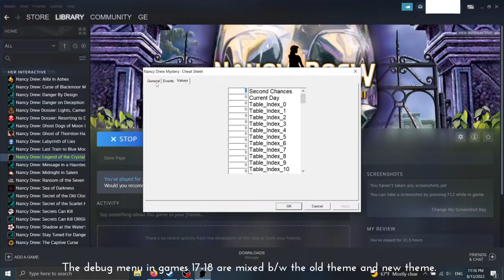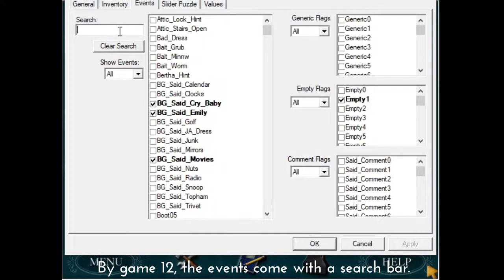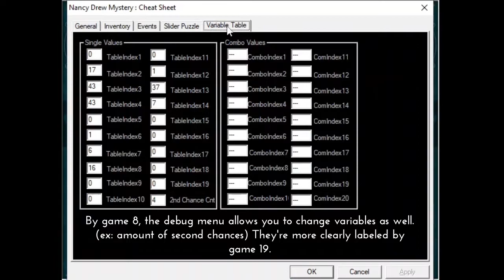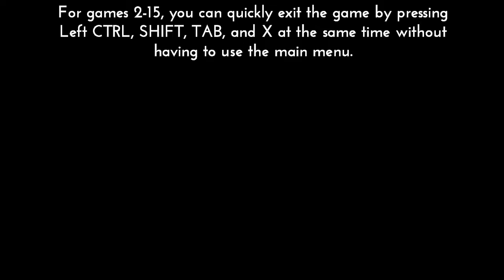Nancy Drew (PC) - How To Activate & Use The Debug Menu In Every Game Before MID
HeR Interactive has taken down videos showing the debug menu before, so if you can't find this video, you know why (and why I've been REALLY hesitant to make this video for the last year and so). The debug menu is found in every Nancy Drew PC game (except Midnight in Salem) as a tool for the user to manipulate their game. I heavily recommend saving your game before using the debug menu in any way as it can cause major issues. That being said, once you get the hang of the debug menu, it can be rewarding to do things you typically physically can't do in these games.

Also, apologies if the footage is edited to the point where my comments last only a few seconds and if my comments aren't perfectly visible.

00:00 - Activating It
00:05 - Changing Inventory Items & The Different Interfaces
01:22 - Changing The Scene
01:34 - Changing The Events / Flags / Logic
You can actually edit Events in STFD & MHM, just press 1, 2, and 3 for the different pages for Events. Only MHM has a 3rd page.
02:09 - Changing The Variables (since CAR)
02:17 - View Game Information as White Text (specifics differ by game)
I forgot to mention this in the video, but Timers are only present for games between CUR & VEN and since DED (as in, are able to be shown by pressing T).
How Timers works between CUR and VEN is admittedly confusing to me.
For Timers since DED, I can at least say that you are able to see how long a current timer actually lasts and how much time you have left and that you can use the debug menu to make a current timer instantly run out.
For Timers between VEN and DED (not including VEN and DED themselves), I believe timers can be manipulated under the Variables section, although this doesn't apply to every game included as they may not be under Variables for some games in the first place.
02:58 - Enabling Fast Convo (not functional b/w ICE & HAU)
03:43 - Enabling End Convo (only functional b/w SCK & FIN in certain cases)
03:57 - View Game Information as Pink Text (b/w SCK & CRE)
You just need to press Left CTRL and V to do this, not the whole shortcut shown in the video.
04:06 - Teleporting To SCK's Map
04:12 - Switching Characters In CRE
04:20 - Adding A Bottom Scroll Bar (b/w RAN & ASH)
04:25 - Looking At Managers (b/w TOT & ASH)
You can view the same information from Managers here between TMB and SEA as well, just under differently labeled sections.
04:35 - Skipping Some DED Cutscenes
04:47 - Clearing Achievements (since GTH)
04:54 - Taking A Screenshot (b/w SCK & ASH)
Also forgot to mention, but especially for .TGA files, they will most likely be corrupted. Also, the screenshots may save over each other.
05:09 - Exiting The Game (b/w STFD & CRE) & Outro
You just need to press Left CTRL and X to do this, not the whole shortcut shown in the video.

The music that plays during the last 30 seconds of the video is "Home" from Nancy Drew: Alibi in Ashes.

All rights of the content of this video belong to HeR Interactive (the developers of these games).